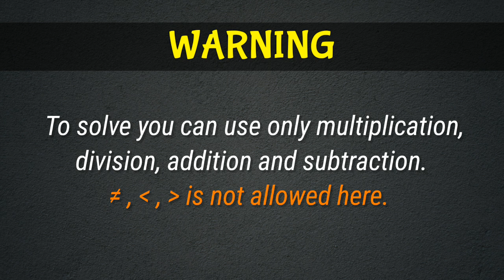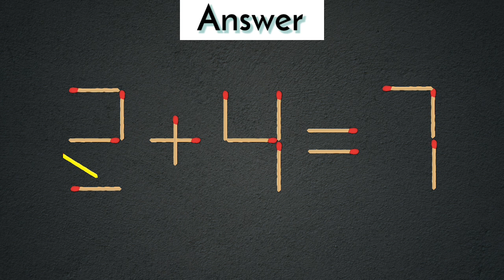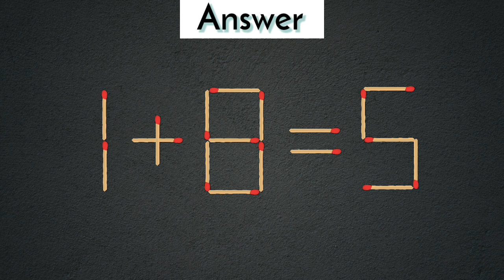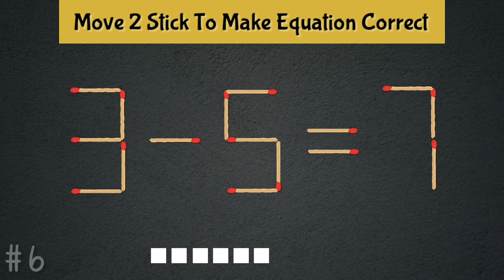Move only 1 stick to make equation valid | Matchstick Puzzle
1) Matchstick puzzle 6-9=0
2) Matchstick puzzle 4-3=8
3) Matchstick puzzle 2+4=7
4) Matchstick puzzle 1+6=5
5) Matchstick puzzle 1+8=5